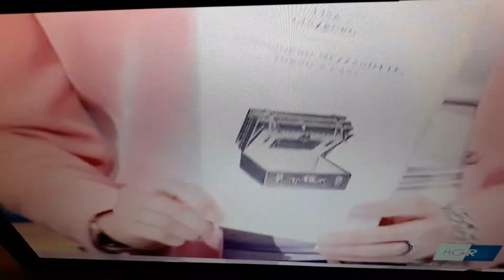Buongiorno Mezzanotte torno a casa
ultimo libro di Lisa Ginzburg presentato a Buongiorno Regione Lazio